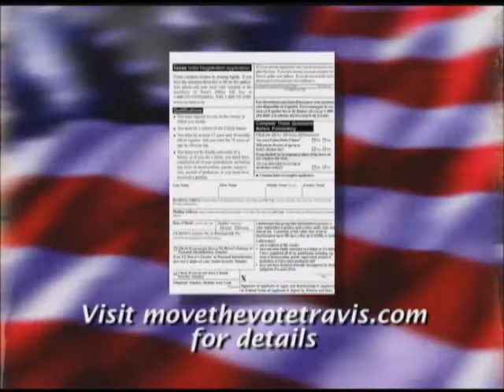Move the Vote PSA - "Kids"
This was part of a series of 30-second PSA's reminding Travis County residents to re-register to vote every time they moved to a new address.